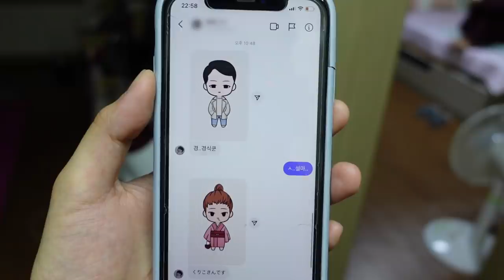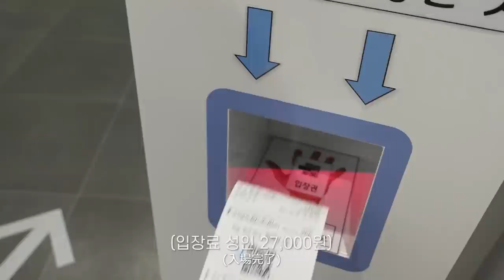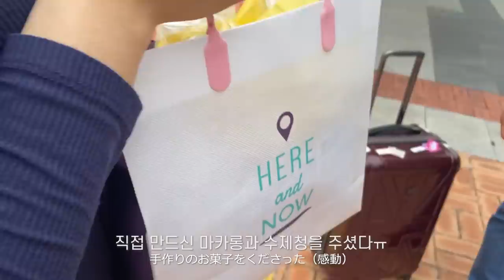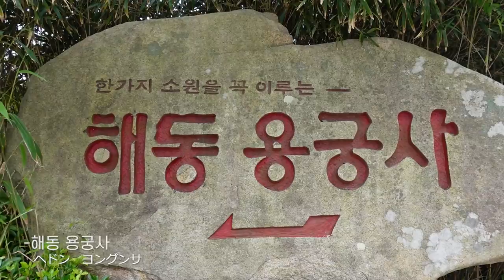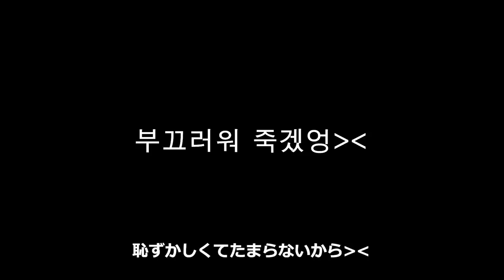마지막 영상일 것 같습니다. [부산여행 브이로그Ep.04]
부산여행 마지막 영상입니다.
재미있게 봐주셔서 감샤감샤룽♥

-한국에 온 일본인 여자친구가 이렇게 행복해하는 이유 [부산여행 브이로그Ep.03]

Moonlight Sonata (by Beethoven) by Beethoven